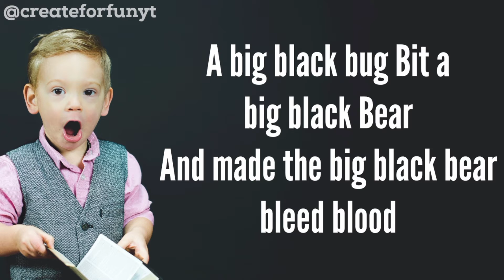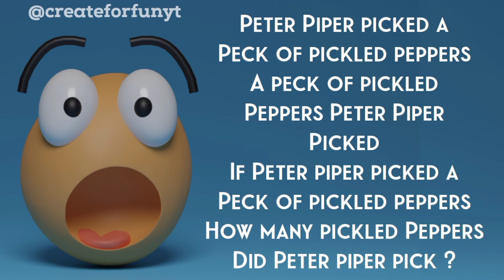Fun tongue twisters that will roll your tongue😵👅 | CREATE FOR FUN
hey everyone
was on a short break due to my exams but here we are with a new video😊🎉
__________________🎵MUSIC🎵_________________